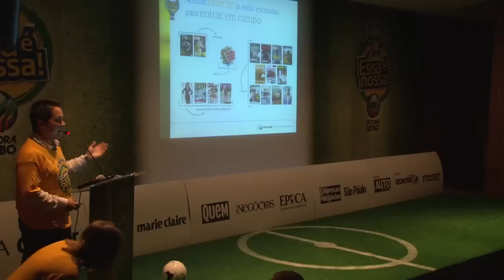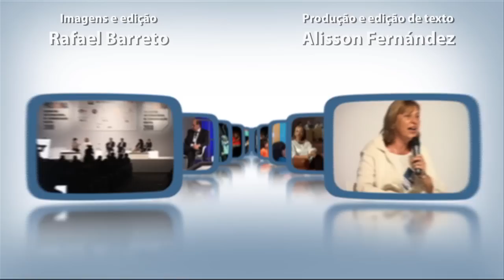Editora Globo em ritmo de Copa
Plano comercial engloba o Mundial e Copa das Confederações, integrando os 17 títulos do grupo.